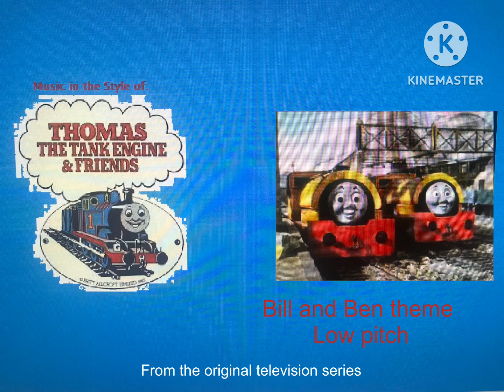Bill and Ben theme S2 Low pitch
Original Theme by Mike O Donnell and Junior Campbell

Original recomposement by ​⁠@SudrianAfro

​⁠@VickyTheTCOPBCatGirl ​⁠@Annona_and_friends ​⁠@MaggiePeers ​⁠@SarventeOfficialChannel ​⁠@Stepdownsaratheppggirl ​⁠@Pinkina_XD ​⁠@UrLocalSuperheroFoxGirl264 ​⁠@Just_Rosalie ​⁠@UrLocalHelloKittyFan676 ​⁠@AbrahamRowdyRuff25 ​⁠@UrLocalBfdiandiifan5300 ​⁠@Crybaby_Dhmis ​⁠@Tadpole_draws ​⁠@LittlemouseDM @OfficialRosieRose @RosemarySkullLover and others.